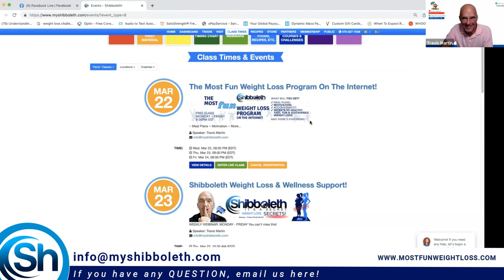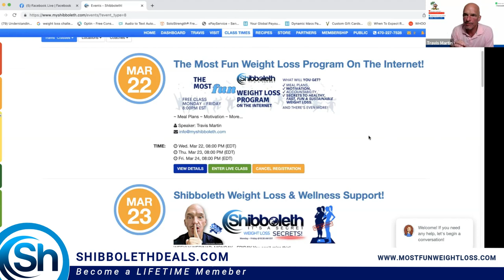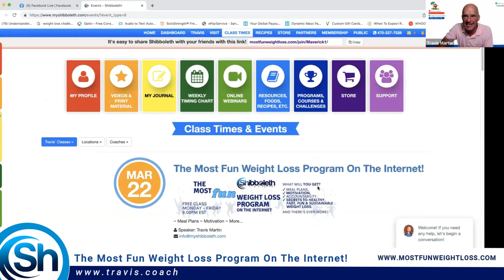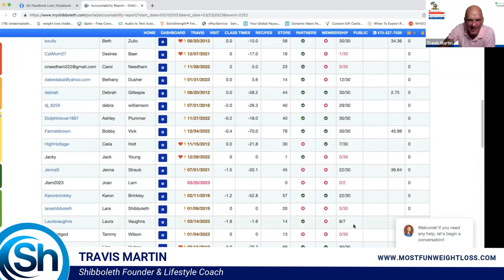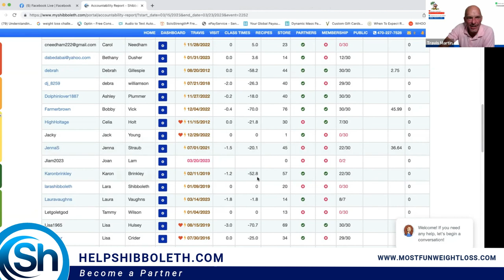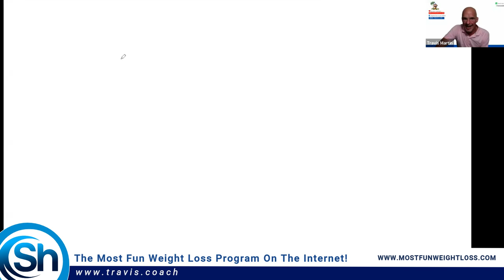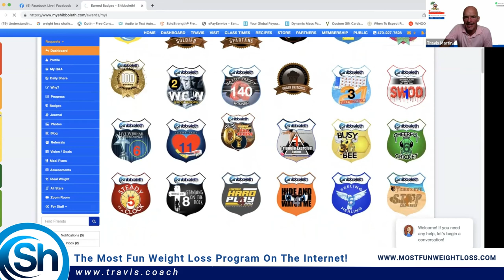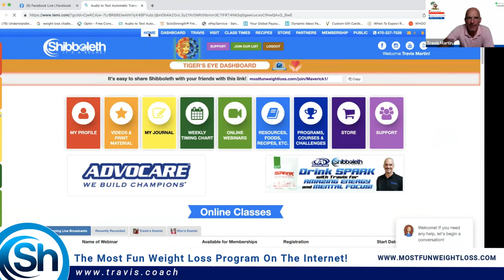[Mar 22, 2023 ~ Shibboleth Q&A 8PM Class] The Most Fun Weight Loss Program On The Internet!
to get for the AdvoCare Spark